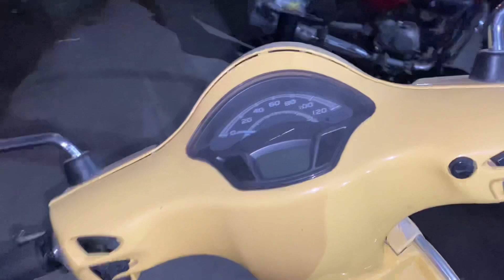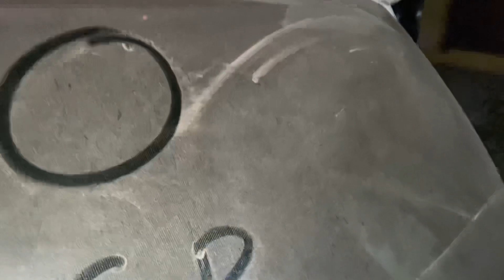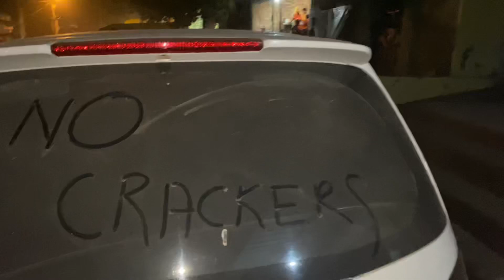Pubby ko shirt pehna di 😂